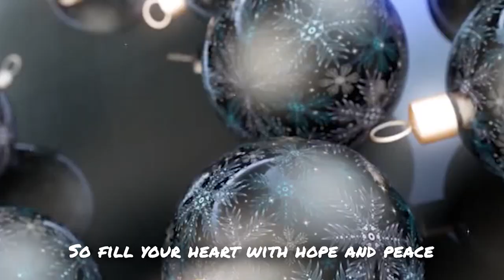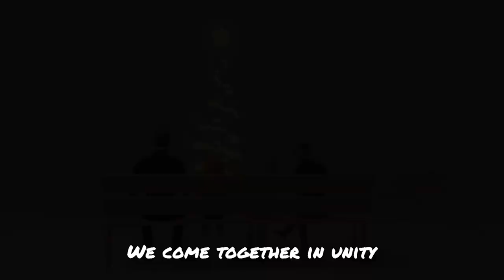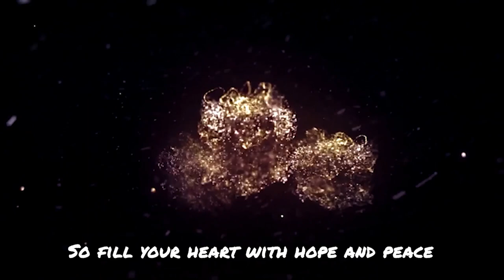Don’t You Know It's Christmas -- J Michaels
DON'T YOU KNOW IT'S CHRISTMAS
Written and performed by J Michaels
Host & Star of the Internationally Acclaimed Love Rocks! concert(TM) series
Graphics & animation by John Caballero